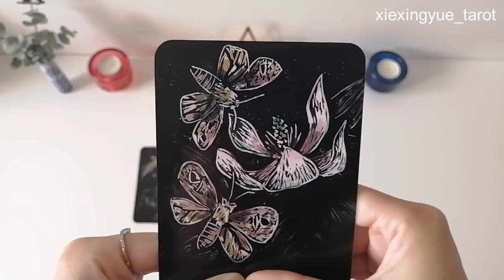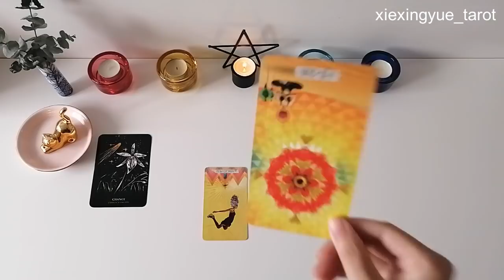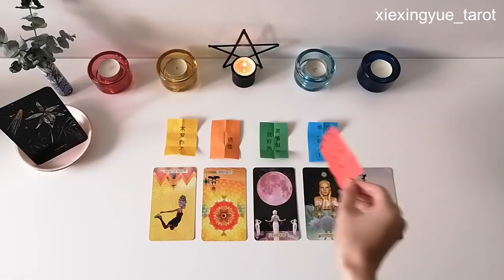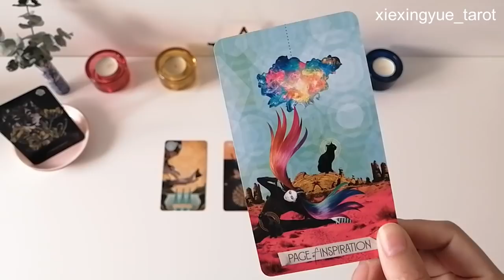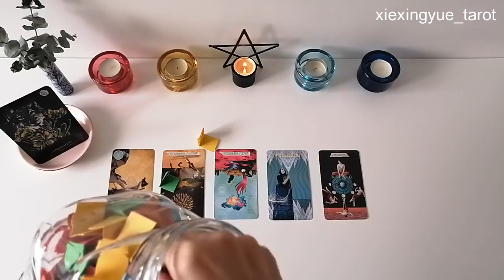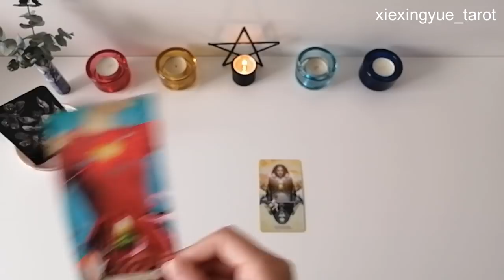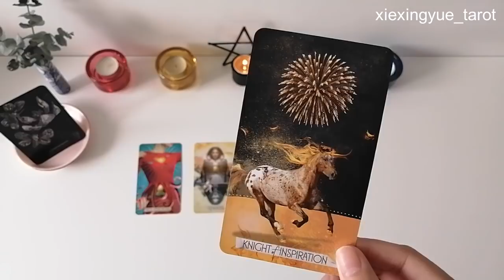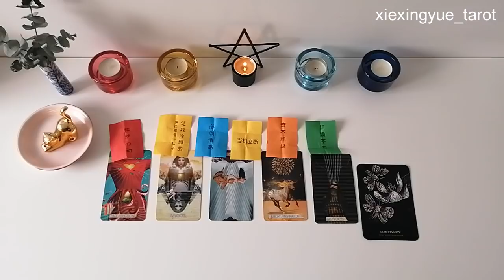每当他/她想起你时，都是怎样的心情？有没有思念你？是遗憾还是喜悦？塔罗占卜对方想起你时是怎样的心情？他有哪些心里话，小对白，是在他内心深处，从来不从跟你提起过的？冷战，断联，分手，离异，远距离，无奈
你好，欢迎你来到解星月塔罗占卜频道。

今天，我们要连接宇宙，塔罗占卜，来看一下，当他想起你时，他是怎样的心情？

当他想起你是，他想说又没有对你说过的内心话。

今天，我提前帮大家收集了能量，分成了3组。选用了3个灵性植物的神谕卡，压住了当他想起你时候的心情的能量信息。

选用的缪斯塔罗牌，来占卜对方想到你时候的情绪和内心话。

我做频道的初衷，是希望可以连接宇宙的能量，给你宇宙的提示信息：支持你、指引你；

并且，在你前进的道路上，给你更多宇宙的关爱和祝福！

你的点赞👍、订阅🔔、留言📝，是对解星月塔罗占卜的最大鼓励和支持。

P.S.
大家可以加我的微信或IG，每周六会在朋友圈发放更多的占卜读牌。
并且我会在我频道的订阅里，抽取一个幸运观众，免费，赠送给TA一次私占机会。

你的捐赠，能支持这个频道更好的前进，非常感谢你的捐赠，感恩有你！😘

本期塔罗占卜，时间节点如下：
第一组 – 5:53
第二组 – 19:42
第三组 – 37:57

请记住，你是唯一可以掌控你命运的人。根据你当时抽取塔罗牌、神域卡的能量，这个塔罗占卜只是用来给你一些提示信息。

万事都在变化中！

~境随心转~
~大众占卜，集体能量信息~
~请勿搬运视屏内容，感恩~

非常谢谢大家的支持！祝大家开心、幸福、美满！